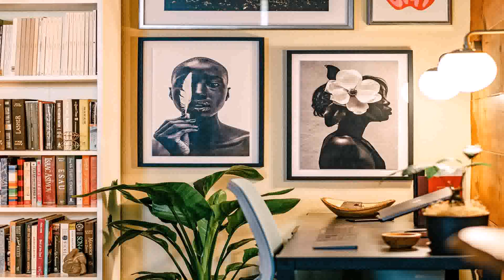Interior Design With Painting